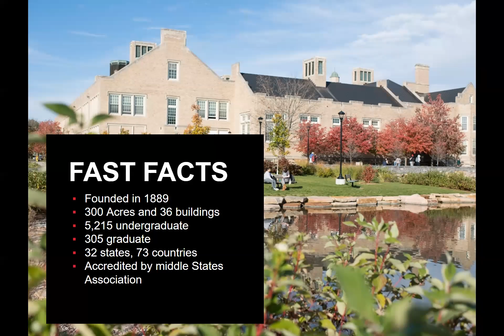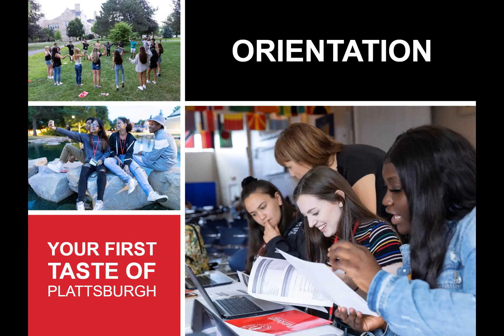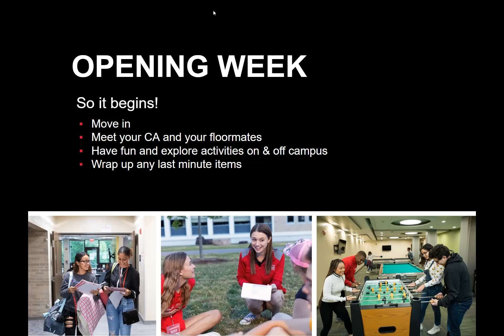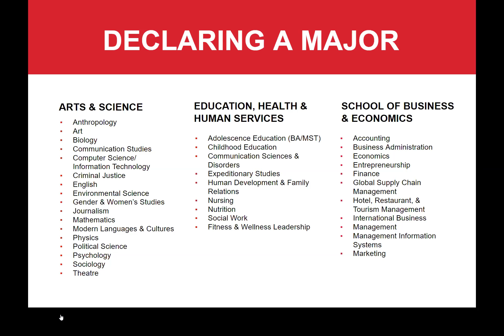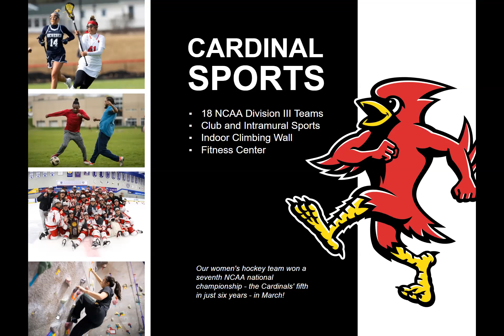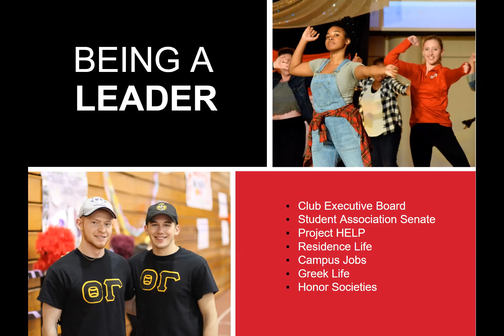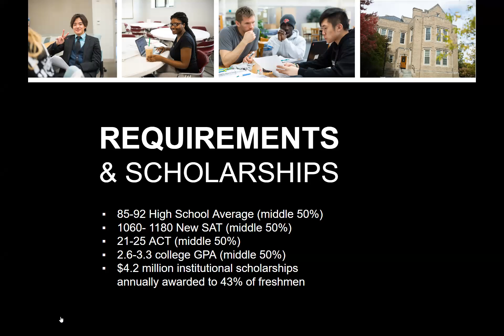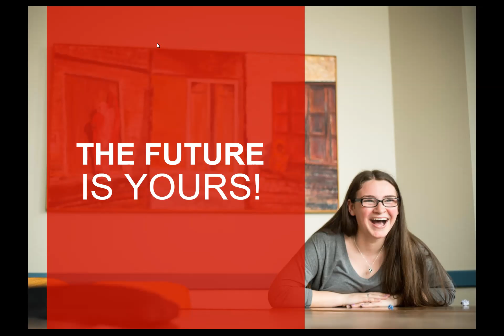SUNY Plattsburgh Online Webinar: General Admissions Informaiton